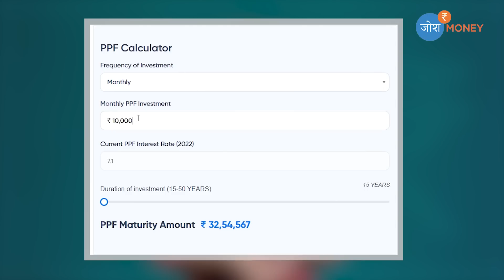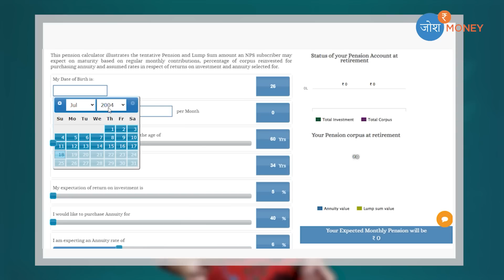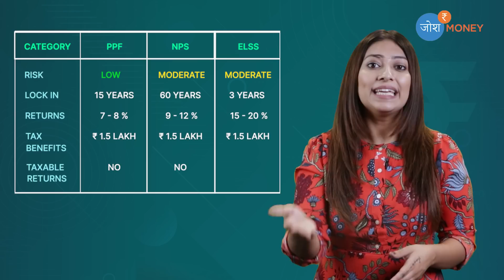NPS vs PPF vs ELSS | Which Pension Scheme is Better? | Best Pension Scheme In India | Josh Money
In this video of Josh Money, Aastha Sethi is talking about Best Pension Scheme for Indian Citizens. Saving tax is one of the important aspects of financial planning and wealth creation. There are various avenues available where an individual can invest to save taxes. Among them, Section 80C has a list of investments that offer tax deductions up to Rs. 1.5 lakh. Here, in this article, we will discuss in detail two popular schemes NPS vs ELSS and the differences between them.
ELSS (Equity Linked Saving Schemes) and NPS are mainly known as retirement-oriented savings vehicle options and ultimately serve the same purpose. But, the ground zero reality is different. Most of investment experts say that for an investor who wants flexibility in investment Public Provident Fund (PPF) with ELSS offerings is a better option but for those who are investing only for their retirement, National Pension Scheme (NPS) is better as it yields around 10 per cent post-tax return. Ironically, investors opt for such products to save on tax. Both the options are eligible for Tax deduction under section 80C of the Income Tax Act (ITA). Under section 80C, the maximum investment allowed in PPF is Rs 1.50 Lakh per annum. Additionally, an investor can invest in NPS under sec 80CCD (1B) up to a maximum of Rs 50,000 per annum. However, if we compare it with the normal PPF instead of PPF with ELSS offerings, we found the latter one is better as it maximises the return post-retirement or after 60 years of age.
The structure of NPS and ELSS mutual funds is very similar, where both pool assets from investors and assign or allot units as investment value in a fund. The money which gets collected is invested as per the predetermined asset allocation. The portfolio is actively managed by a fund manager who endeavours to grow the investor’s money and give reasonable returns in the long term.

Below is the complete view on NPS vs ELSS funds, the appropriate parameters to differentiate between NPS and ELSS mutual funds.